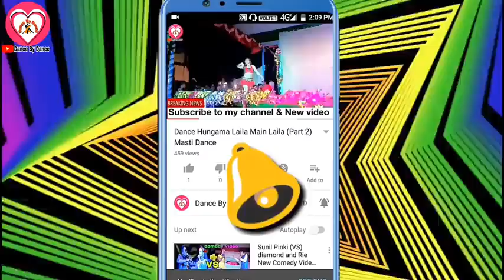December 16, 2018